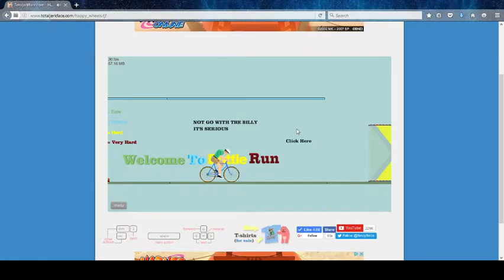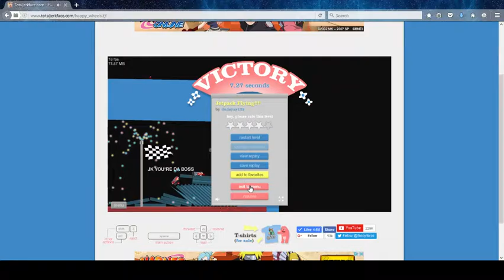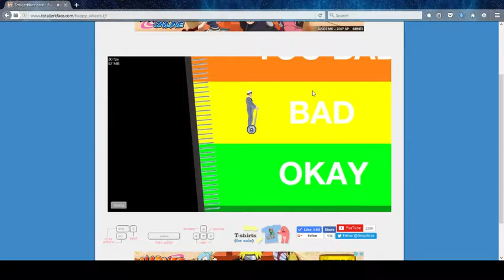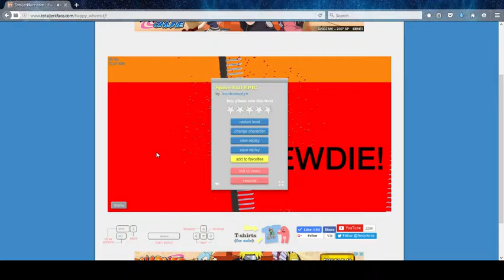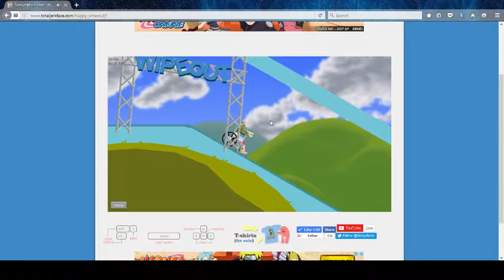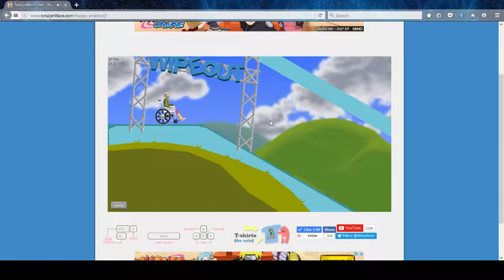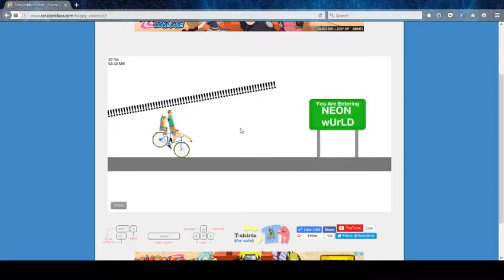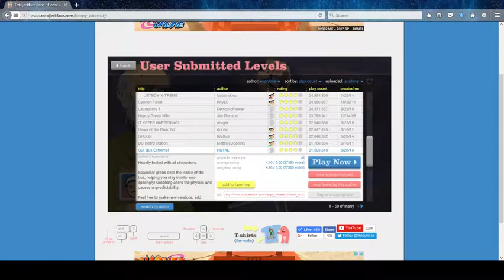"MY FIRST RAGE!" : Happy Wheels #2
I played Happy Wheels again. Because I hate myself. I got mad. Big surprise.